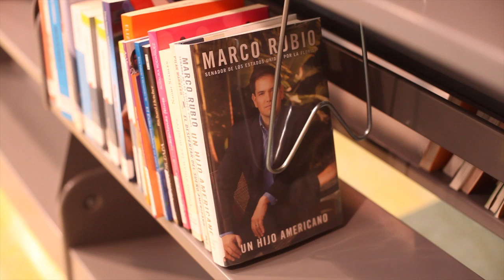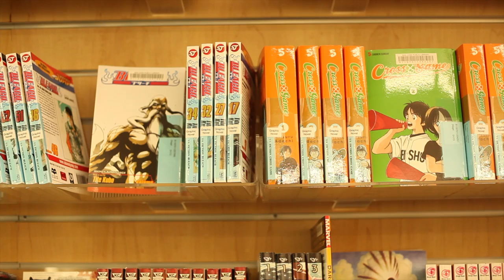Bascom Guide Spanish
This video is about Bascom Guide Spanish